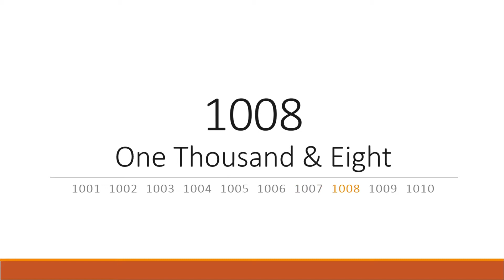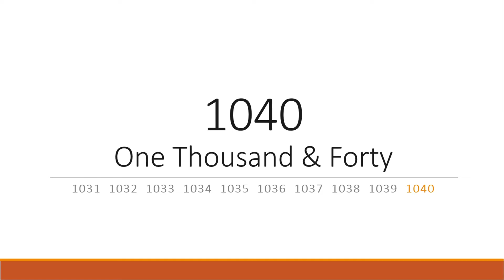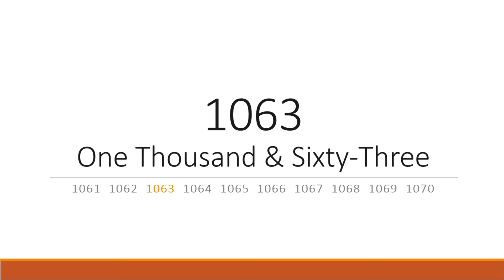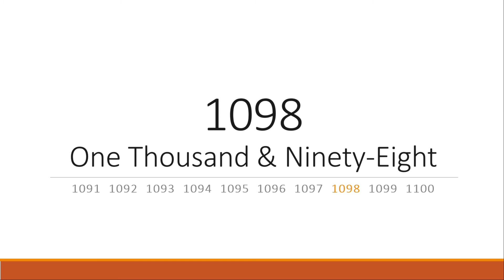Numbers 1001 to 1100 | Counting | Maths for kids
Ideas and suggestions are always welcome !